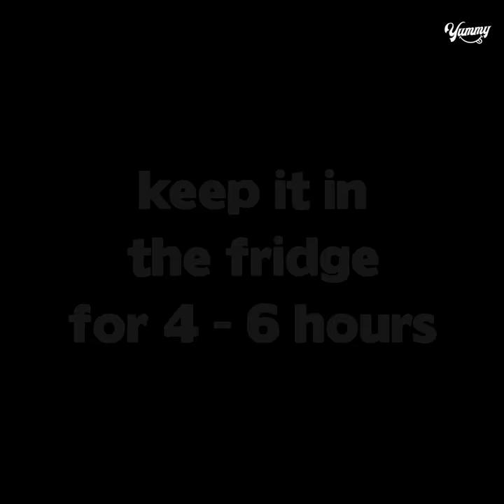4 ingredients Homemade Chocolate Recipe | How To Make Chocolate At Home | Yummy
TODAY'S RECIPE IS 4 ingredients Homemade Chocolate Recipe | How To Make Chocolate At Home | Yummy